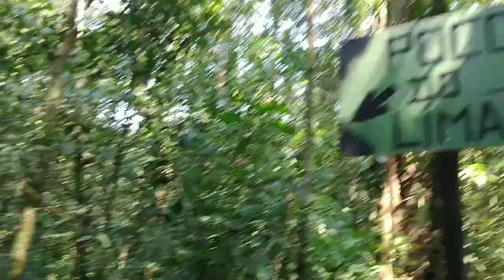encontrei uma tirolesa no meio do mato!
Continuação da trilha da cachoeira do Guaratuba,fui até o fim da trilha na volta encontrei o poço do limão,e encontrei uma tirolesa,que lugar lindo
maravilhoso para ir com a familha😉